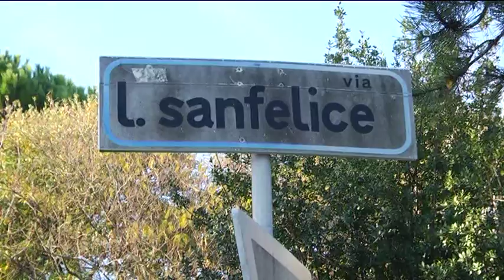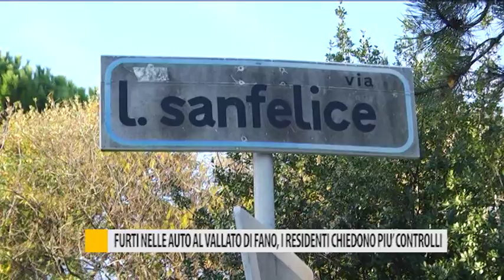Furti nelle auto al Vallato di Fano, i residenti chiedono più controlli